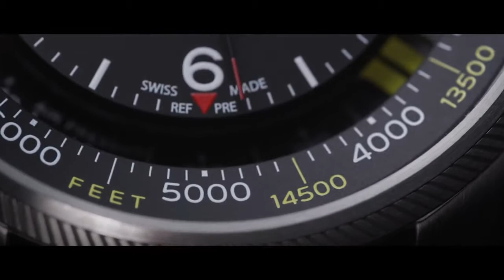Oris Big Crown ProPilot Altimeter 2014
to see the complete collection of ORIS Aquis watches with special offers